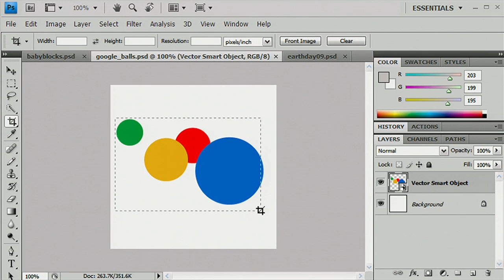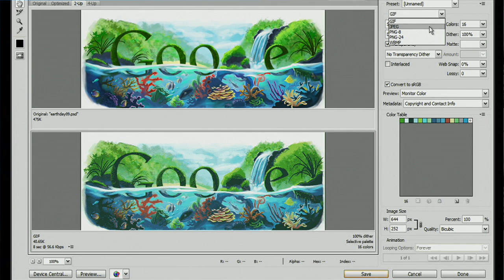Optimizing web graphics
Learn how to optimize web graphics for faster downloads on the web.